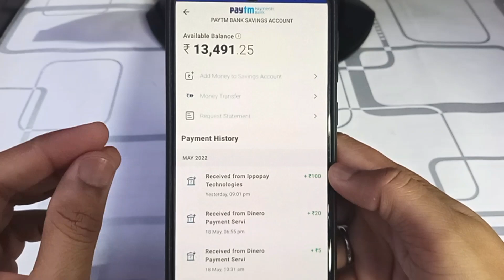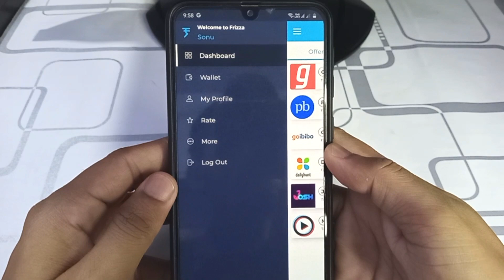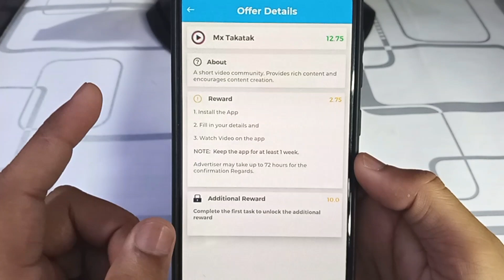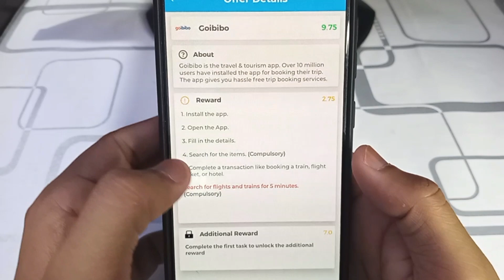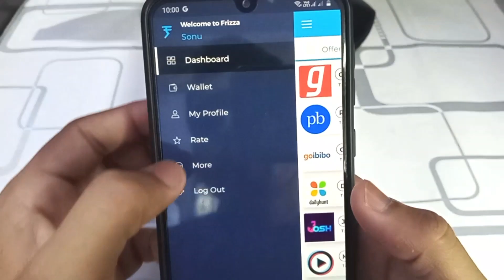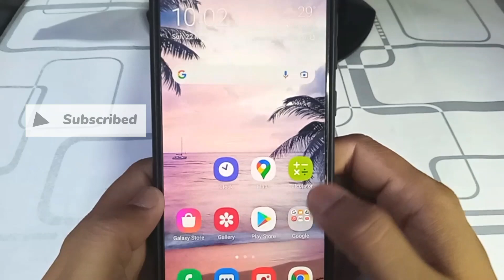💸2022 BEST SELF EARNING APP | EARN DAILY FREE PAYTM CASH WITHOUT INVESTMENT | NEW EARNING APP TODAY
Refer Code ⏩  PCFYV7T7

paytm cash
paytm
cash
earning
apps
earning apps
best paytm cash earning app
earning app

paytm games
2021 new earning app today
2022 new earning app today
best self earning apps 2022
2022 best self earning app
earning app

1. EARN ₹1000 DAILY PAYTM CASH PLAYING GAMES
2. EASY WAY TO EARN MONEY ONLINE IN 2021 GAMES
3. HOW TO MAKE MONEY ONLINE 2021
4. best earning apps for android 2021
5. best earning apps 2021
6. best paytm cash earning apps
7. paytm cash kaise kamaye
8. earn paytm cash
9. play games and earn paytm cash money online
10. games khel kar paise kaise kamaye